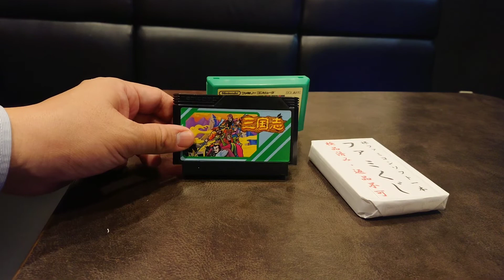ファミくじでプレミアソフトを狙う！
今回はファミコンソフトが1本入っているファミくじを3本買ってみました。
1本480円。

内容は
「えっ？480円でこのソフトが？？」って思えるような大当たりソフトや、
「480円でこのソフトなら・・・」って思えるような小当たり的なソフトや、
「くっそー」って思えるようなハズレソフトが入ってるみたいです。

えっ！？このソフトが？？って思えるようなソフトが入っているのか。

今回もゲーム内容を指で説明しています笑
YouTube1分かりにくいゲーム説明とともに開封していきたいと思います。

今後も福袋やくじを見つけたら買って動画にしていきます。